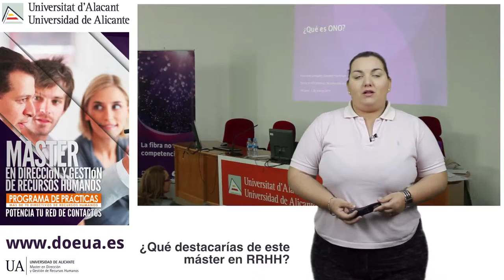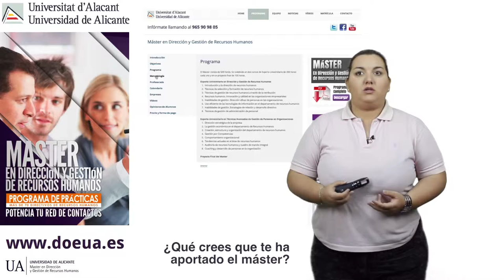Alicia Canet | Alumna Máster en Dirección y Gestión de Recursos Humanos | Universidad Alicante